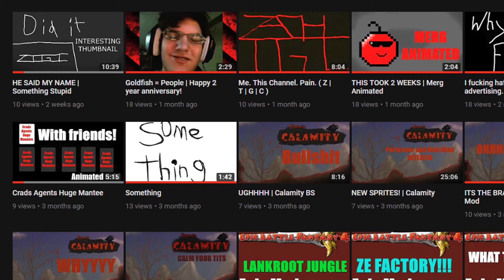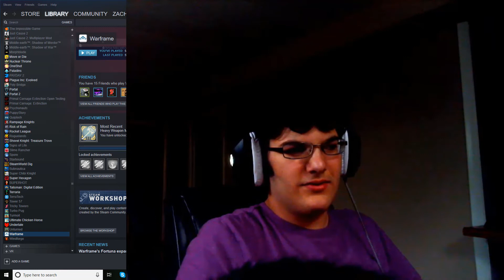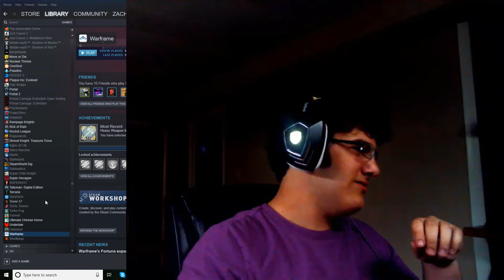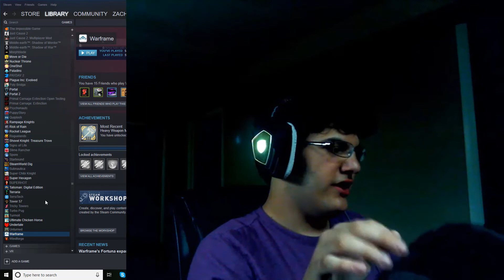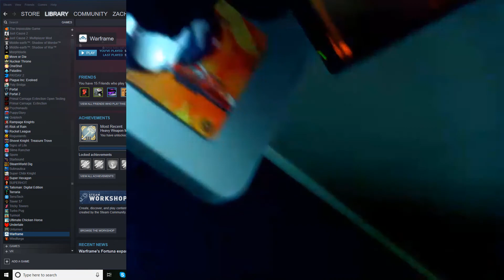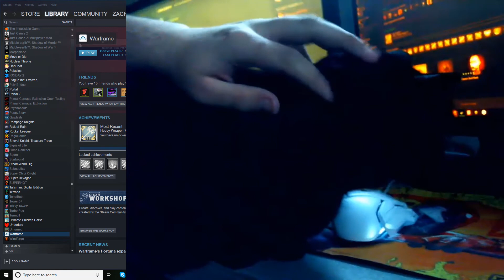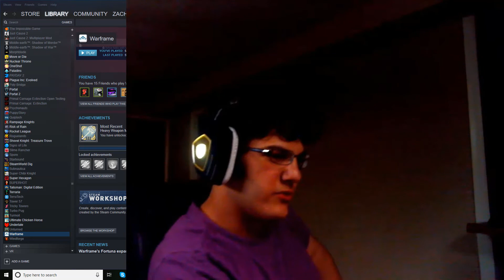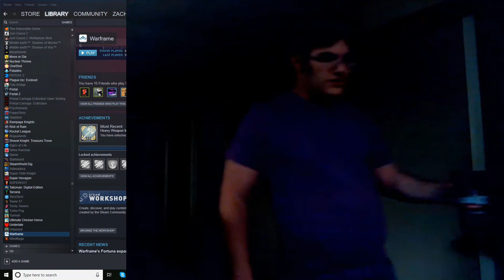When you can't think of something to upload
I don't know what I'm doing anymore

~-~-~-~ Links & Stuff ~-~-~-~